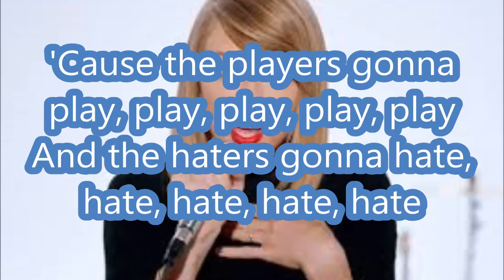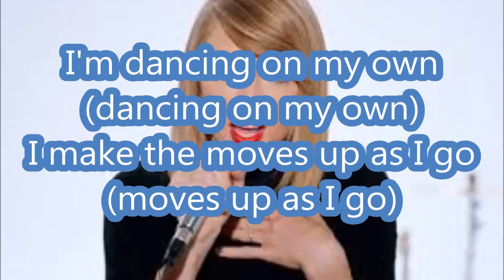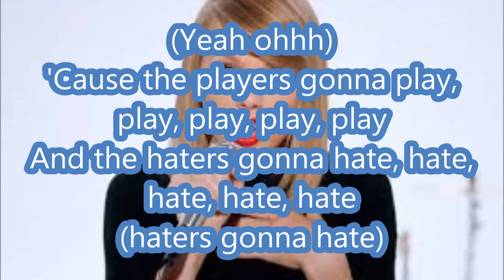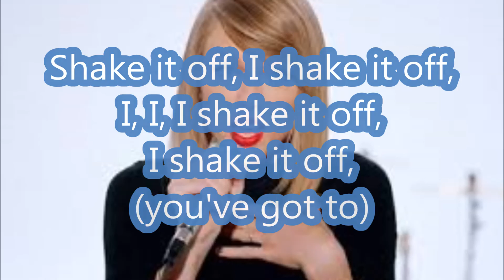Shake It Off